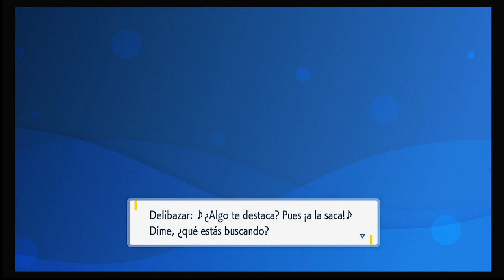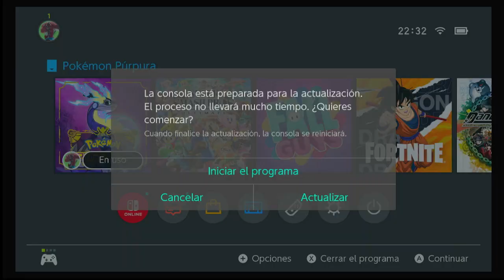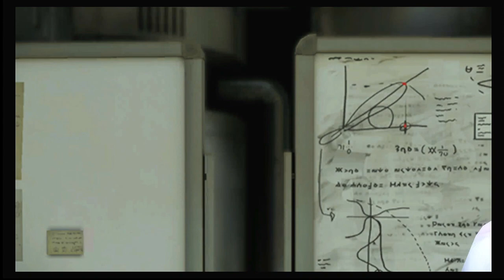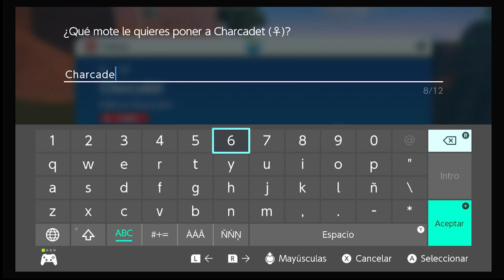Mi aventura en Paldea (POKEMON VIOLET) #1